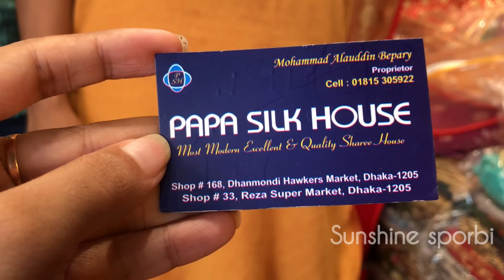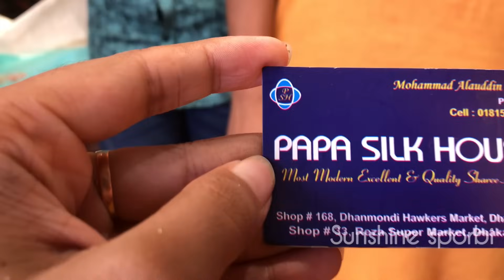ধানমন্ডি হকার্স মার্কেটের লেহেঙ্গা কালেকশন🤩|Best collection🔥3k-13k price lehenga|Sunshinesporbi💞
ধানমন্ডি হকার্স মার্কেটের লেহেঙ্গা কালেকশন 🤩|Best collection🔥3k-13k price lehenga

Shop no-168
Dhanmondi hawkers market

Take love from
sporbi